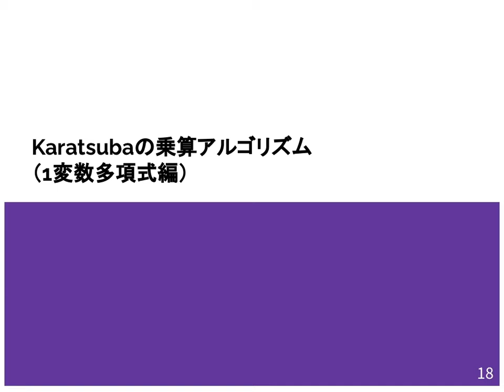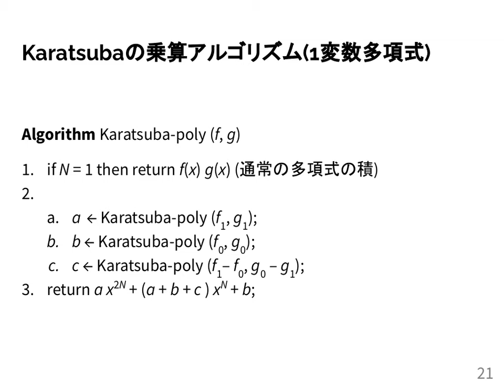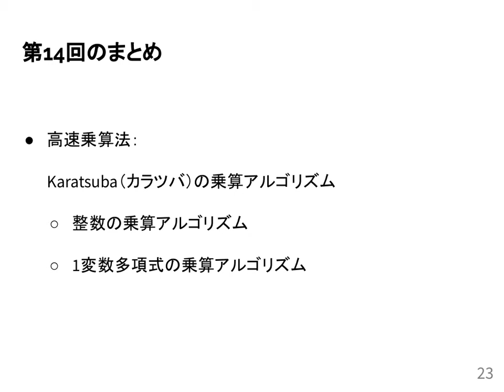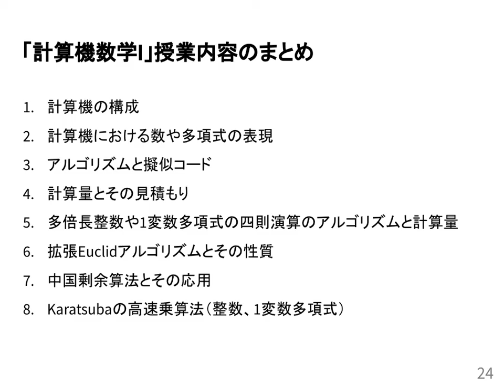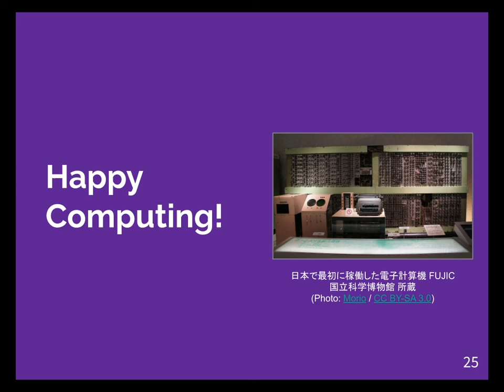計算機数学I 2021 (14-3) 1変数多項式に対するKaratsubaの乗算アルゴリズム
1変数多項式に対するKaratsubaの乗算アルゴリズム．
授業情報はこちら: